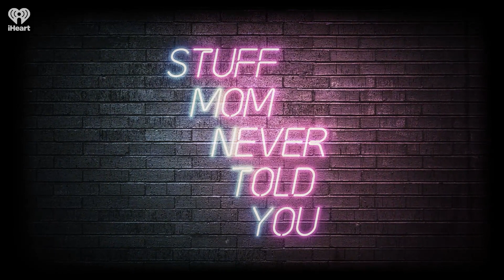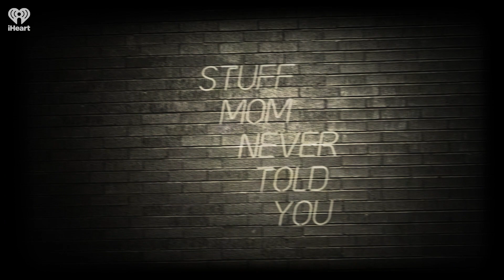The Intriguing World of Secret Agent Women and Female Assassins | STUFF MOM NEVER TOLD YOU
Your mission, should you choose to accept it, is to listen to this episode on the history of female assassins and spies, both fictional and not. Intrigue! Betrayal! Danger! And don't forget style.